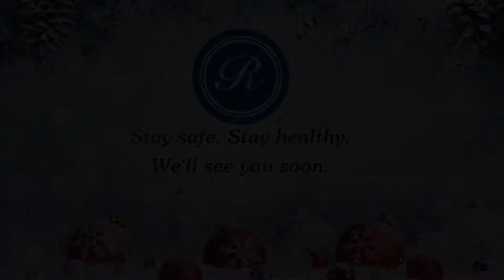Christmas Coasters-The Renaissance Assisted Living-Wisconsin Rapids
Residents at Renaissance Assisted Living-WI Rapids loved this week's socially distant craft challenge --decorating their own Christmas Coasters.